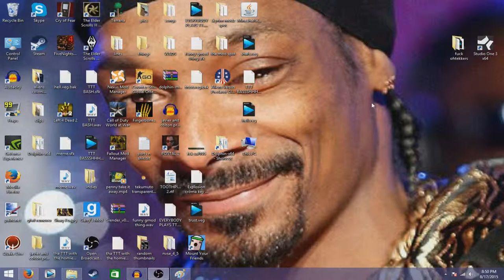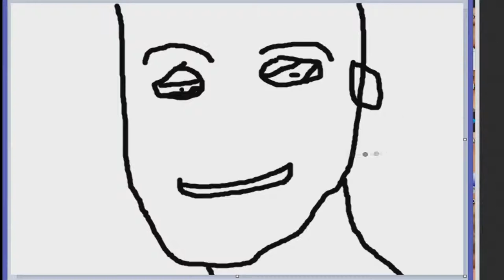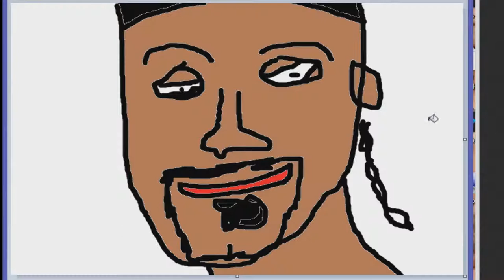Tekumuto Plays MS Paint: Doop Snogg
i wrote a narrative essay on doop snogg today